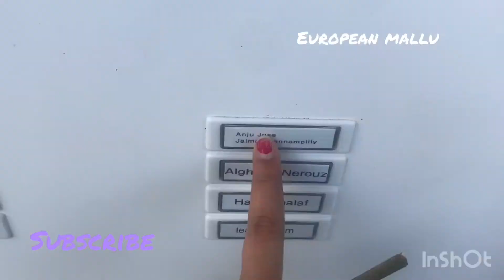#sunday Holiday # Evening walk